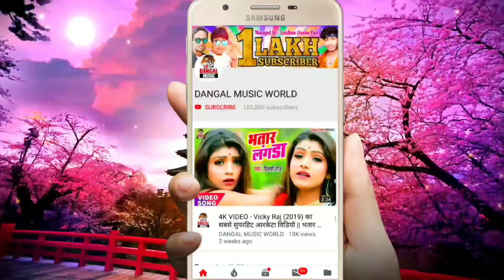Chandan Chanchal 2 (2020) का जबरदस्त आर्केस्ट्रा भोजपुरी सांग // पेटिकोट में लोटा के खेलता सईया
► Album :- Petikot Me Lota Ke Khelata Saiya
► Song :- Saya Me Lota Ke Khelata Saiya
► Singer :- Chandan Chanchal 2
► Lyrics :- Ratnesh

Chandan_Chanchal_2
Petikot_Me_Lot_Ke_Khelata_Saiya
Dangal_Music_World